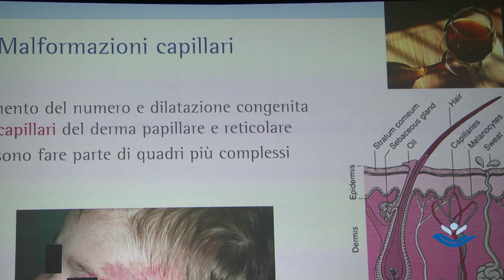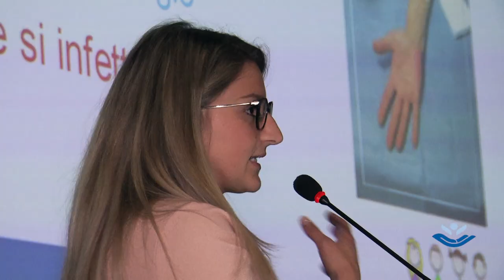Open Day labiopalatoschisi e anomalie vascolari 2019: intervista ad Andrea Diociaiuti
L'appuntamento annuale dedicato alle famiglie dei piccoli pazienti con labiopalatoschisi dell'Ospedale Pediatrico Bambino Gesù, nell'edizione 2019 si è avvalso anche della collaborazione del Centro per le Anomalie Vascolari dell'ospedale. Ne parla il dermatologo Andrea Diociaiuti.